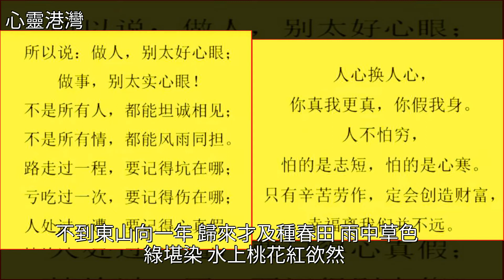人在沒錢時，親戚走的是心寒，朋友做的是絕情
人在沒錢時，親戚走的是心寒，朋友做的是絕情海棠,桃,美文人在沒錢時，親戚走的是心寒，朋友做的是絕情海棠 桃 美文